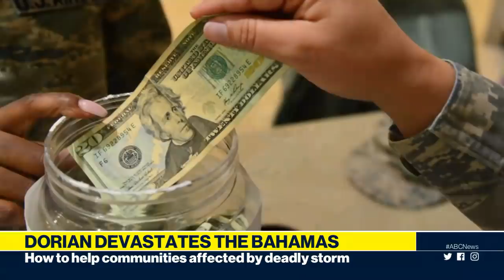Dorian devastates Bahamas as U.S. prepares for possible landfall, Tragic boat inferno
Hurricane Dorian devastates Bahamas, U.S. prepares for possible landfall, tragic boat inferno and more.